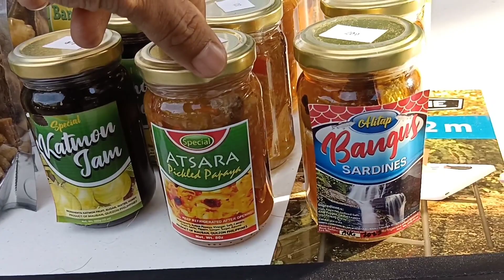WOW DAPAT MONG TUKLASIN SA BGC#cadizfamchannel